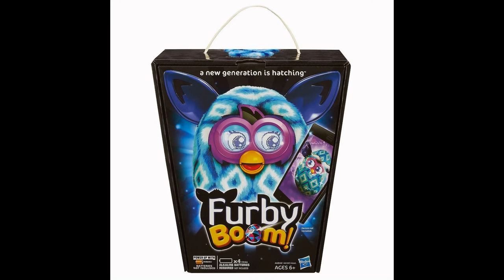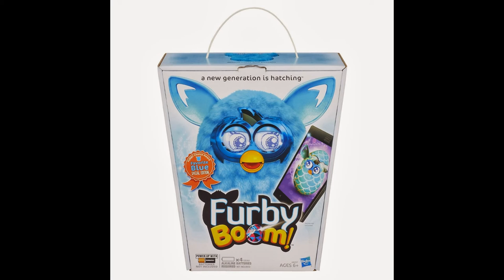Furby Boom 2013 The Furby Boom App Is Now Happy Halloween